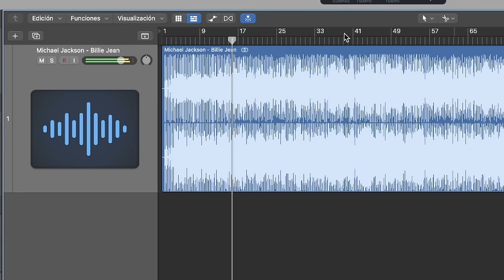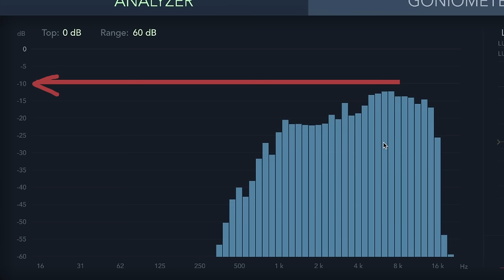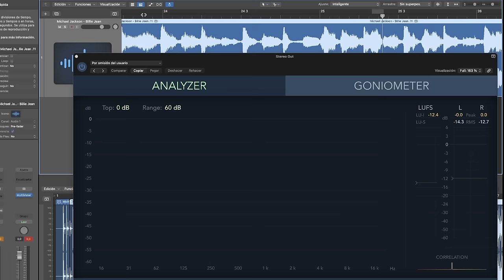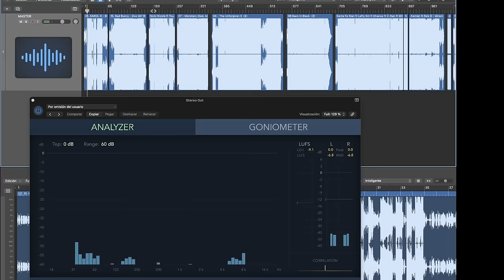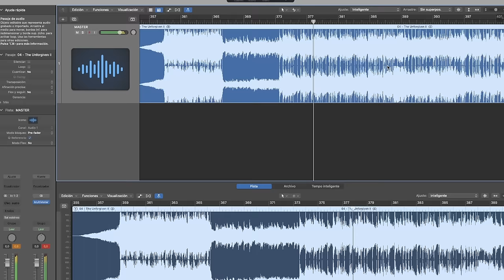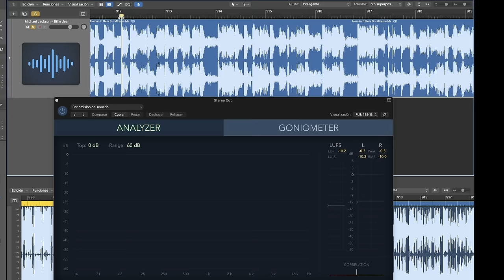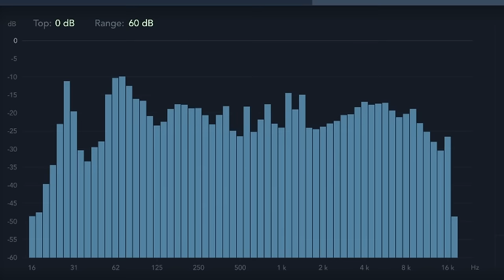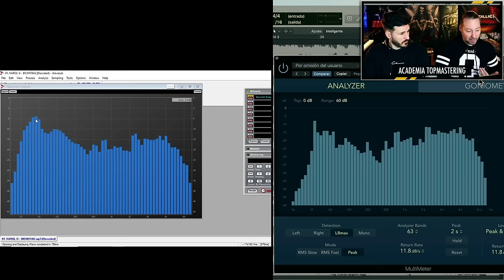EQUILIBRIOS FRECUENCIALES para MEZCLA 👉 Trap, Rap, Reggaeton, M. Acústica...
Guía de EQUILIBRIOS FRECUENCIALES para Mezcla Profesional de muchos estilos musicales (Rock, Reggaeton, Trap, Rap...).